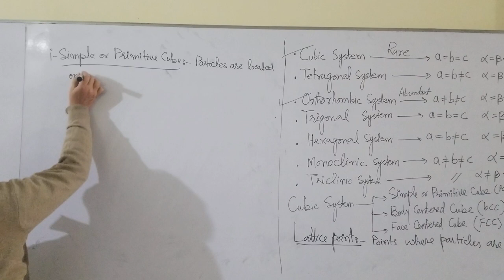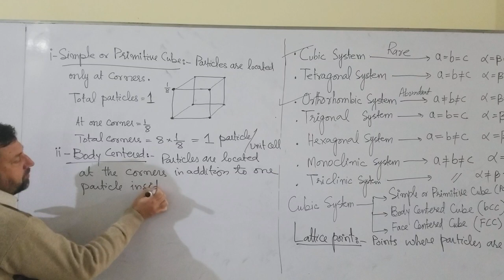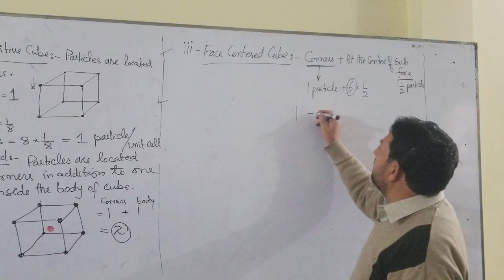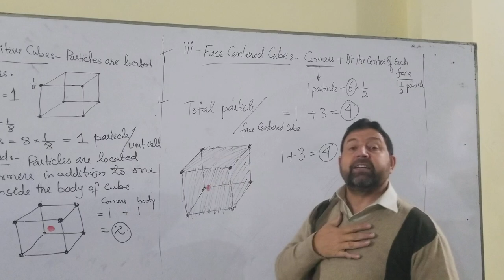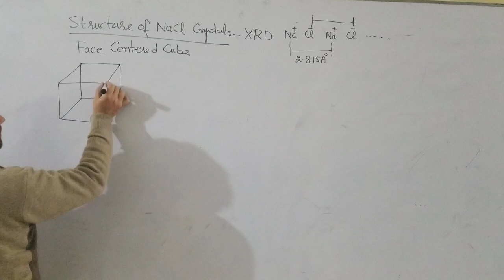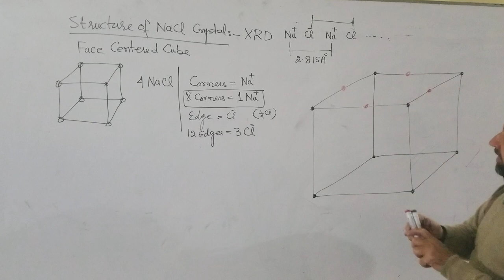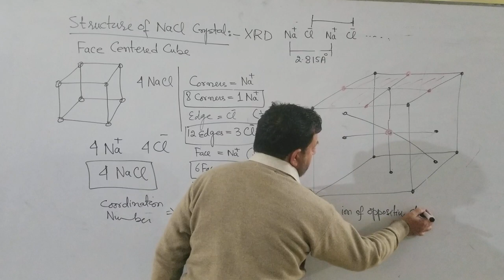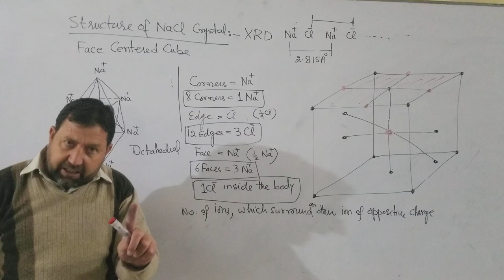1st Year Lecture 4 Crystal Line Lattice and Unit Cell Part 2 By Sir Daud CCA